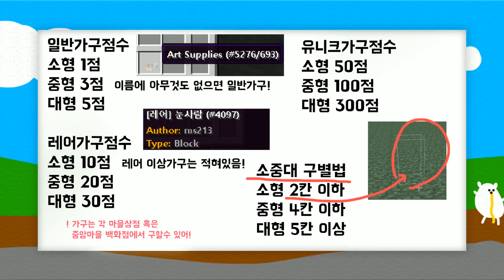하루만에 200만원 벌었습니다ㅋㅋ 이세계 이장생활 3회차 6부 (완결)｜마인크래프트 악어 Another World Headman's Life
뭐? 내가 죽었다고!? 이세계에서 다시 태어나 여름 마을의 이장이 된 악어! 마을을 개발하고 주민들을 모아 최고의 마을을 만들어라!

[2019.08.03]